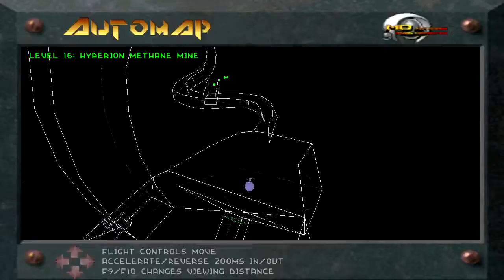Am-Lets Classic! Descent Ep. 22 - Snatching Cloaks Quickly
Welcome to Descent! A wonderful mid-90s game with deadly robots! Warning: Playing this game may give you vertigo!